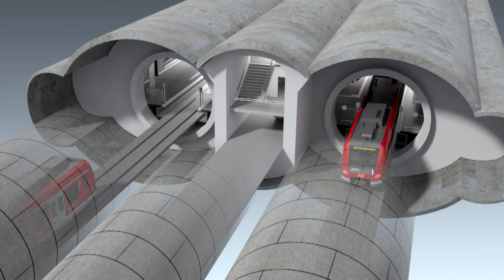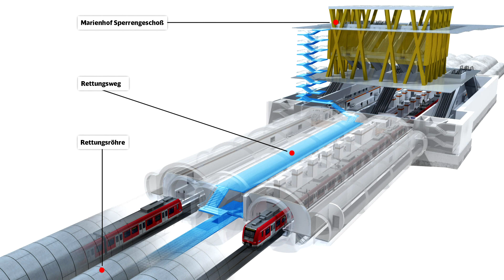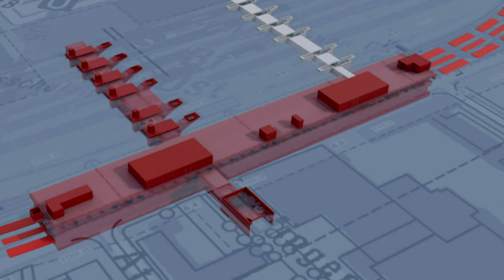Neue Pläne für 2. Stammstrecke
Heute hat sich die Deutsche Bahn zu den geplanten Änderungen beim Bau der zweiten Stammstrecke geäußert: Neben der geplanten U-Bahnlinie 9 soll der neue Ostbahnhof verlegt werden. Außerdem soll es eine dritte Röhre geben, die als Rettungstunnel dient. Katharina Pfadenhauer und Sophia Dreyer berichten.